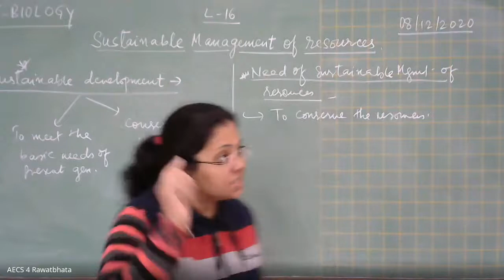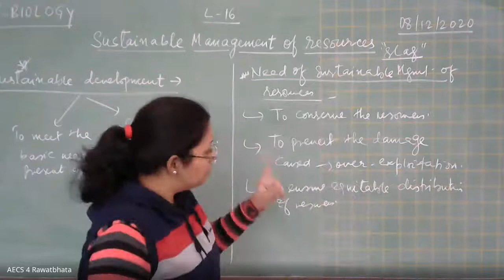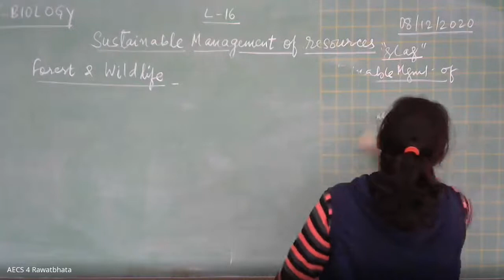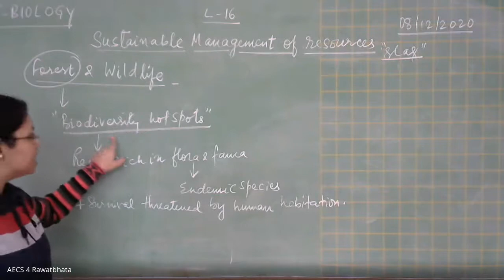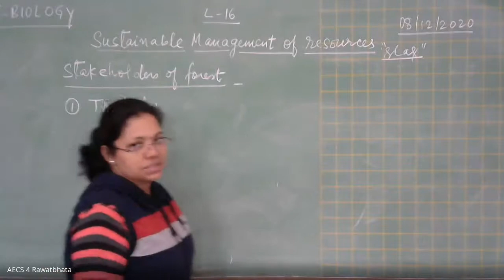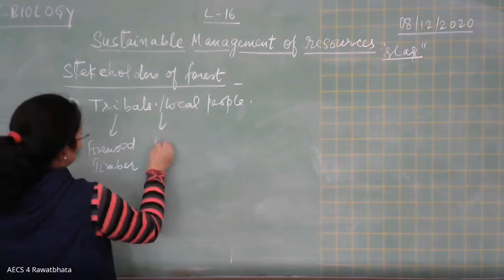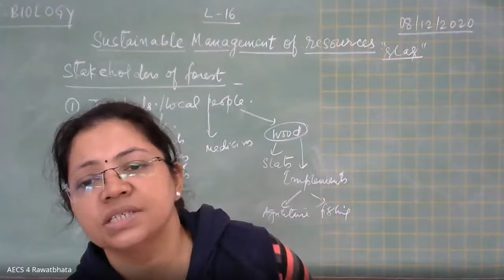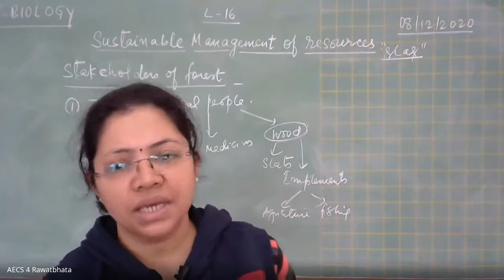Class X Science (Bio) L.16 Sustainable Management of Resources